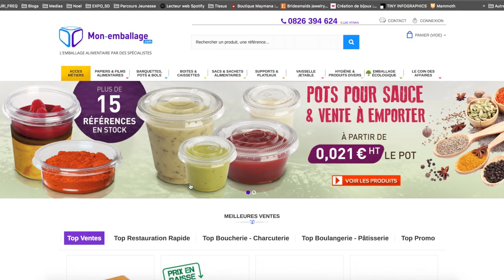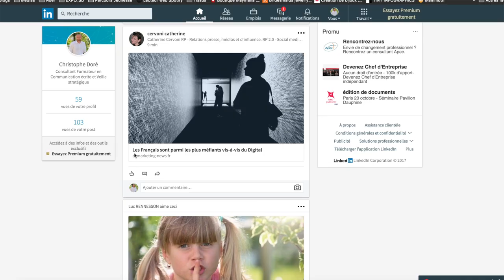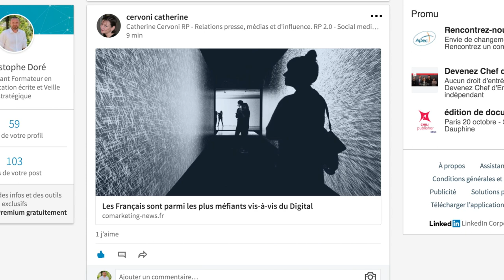Activer son profil sur les réseaux sociaux professionnels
Une coproduction de la Région Auvergne Rhône-Alpes et ses partenaires
Licence CC-BY-SA
Campus Région du numérique